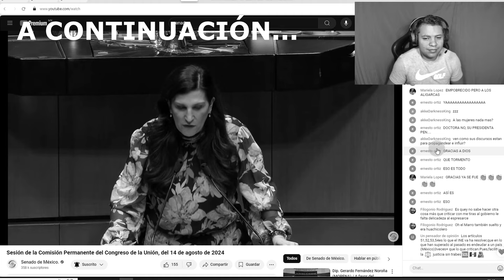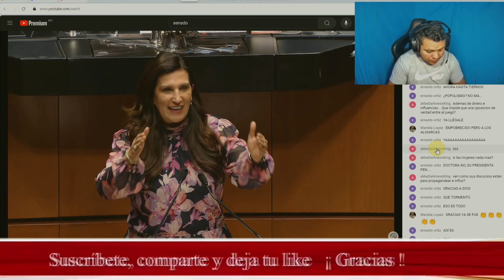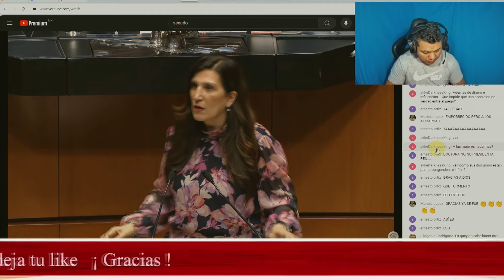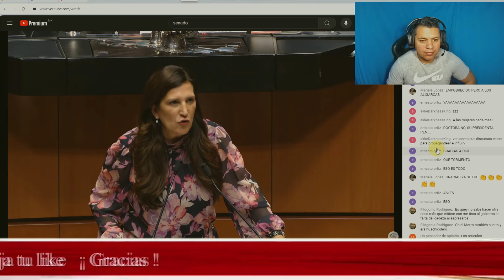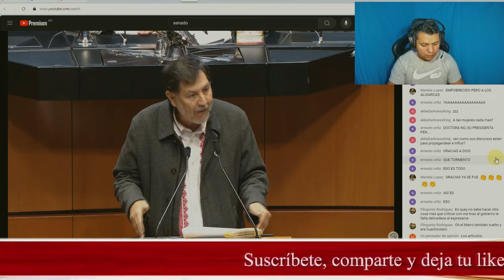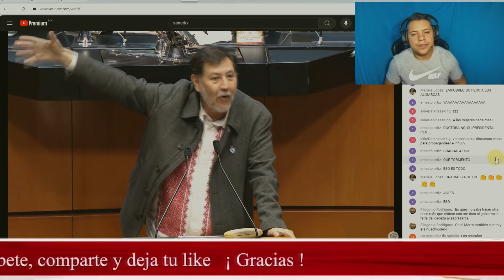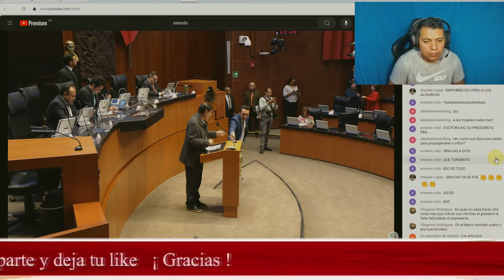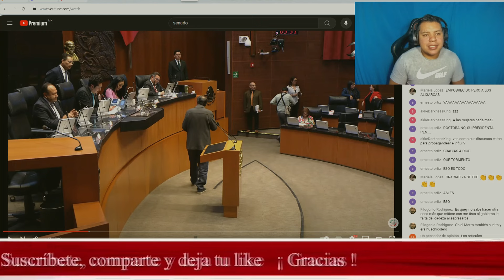ULTIMA HORA! NOROÑA le puso INCREIBLE TRAPEADA a Kenia López Rabadan y la dejaron sin RELINCHAR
noroña sale a callar a kenia lopez y le puso tremendo calladon ,la dejaron sin relinchar en el senado

noroña tuvo que ir al senado a callar a kenia lopez rabadan y mira como quedo totalmente callada